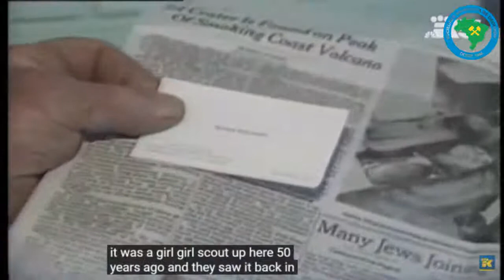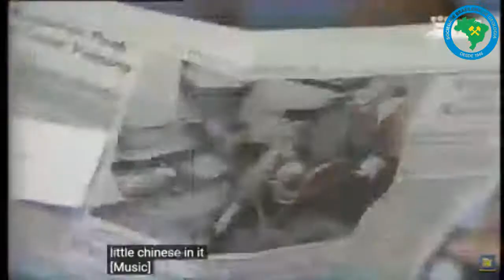40 anos da grande explosão do Mt. Sta. Helena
Geocinema (piloto). Objetivo: Promover discussões geocientíficas entre os telespectadores em tempo real. Não perca. Compartilhe.
Vídeos selecionados por professores.